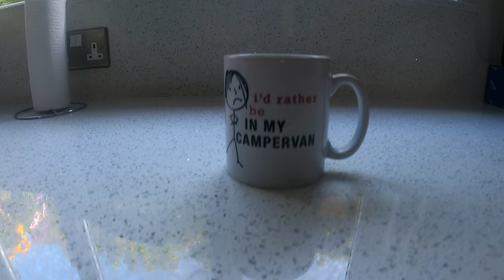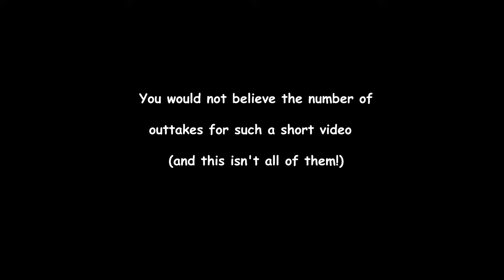THE END OF CAMPERVANYA? A new home for the van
Some news to share in the form of short channel update just to keep everyone in the loop.
Sue x

If you contact them, tell Ben I say "Hi!"

Hi, I’m Sue from Lancashire, UK.

This channel is just me getting out and about in a converted VW Campervan, occasionally with friends but mostly solo.  Fun, laughs, moans, groans, mistakes, and successes.  It’ll all be in here!

I’ll share new places, hints, tips, any info I discover and whatever else I think you might find useful.

I began vlogging my solo travels in ‘Vanya’, to help me re-engage with life following the sudden, tragic loss of my husband over 3 years ago now.  Working through a very complex grief has been the hardest & loneliest challenge imaginable.  Some days it still knocks me completely sideways and probably always will.  I really don't know.  All I do know is that life can change forever and irreversibly in an instant.

By returning to the vanlife we had enjoyed so much together & embracing a new found love of video creation and vlogging, I’m continuing to build strength and balance to move forward through this completely unforeseen and unwanted next chapter of life.

It's totally free, but really does makes a huge difference to getting my videos seen within the dark world of the YouTube Algorithms!

Thanks for joining me.  The company is nice.

ONWARD!
Sue x